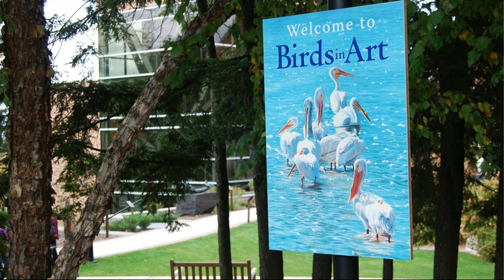Warren Gerds/Critic at Large: Extra! ‘Birds in Art’ continues to fascinate, awe